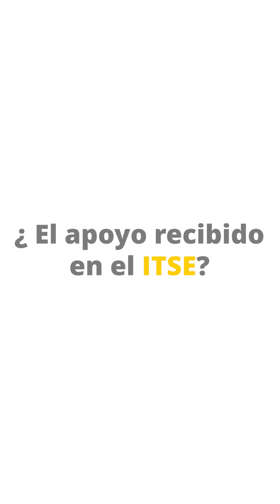Janier Ortega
Nos complace anunciar que nuestro estudiante Janiel Ortega, de la carrera de Artes Culinarias, está listo para dar un gran paso en su trayectoria profesional. Janiel partirá hacia Barcelona para realizar su práctica profesional internacional, donde tendrá la oportunidad de enriquecer su formación y compartir su talento culinario. 🤩🧑‍🍳

Estamos seguros de que llevará consigo la esencia y la pasión de Panamá y del ITSE en cada uno de sus platillos.

Le deseamos a Janiel todo el éxito en esta nueva aventura y estamos ansiosos por verlo brillar en Barcelona. ⭐️⭐️⭐️⭐️⭐️

¡Adelante, Janiel! ✨💪🏻👏🏻